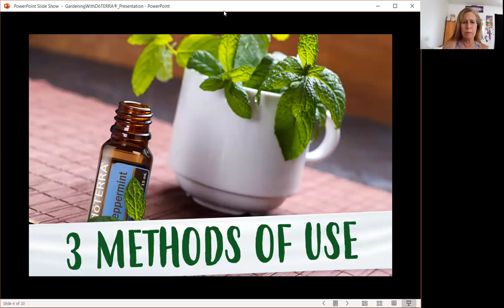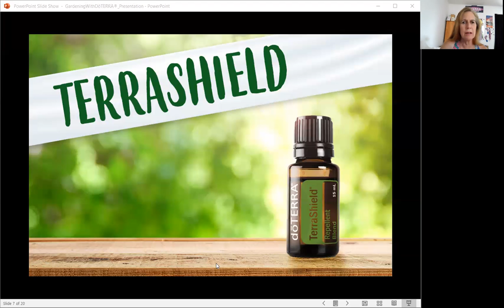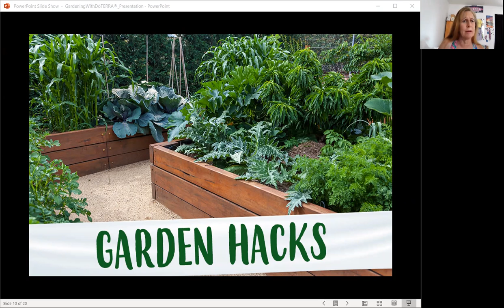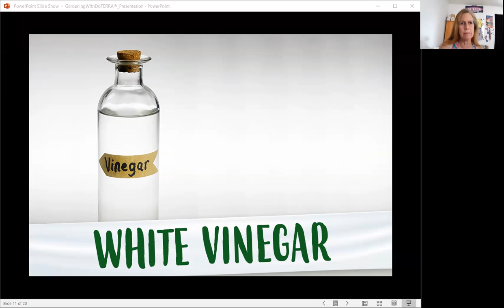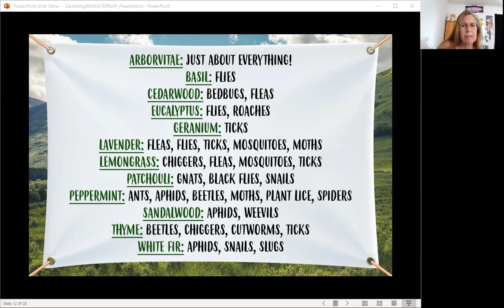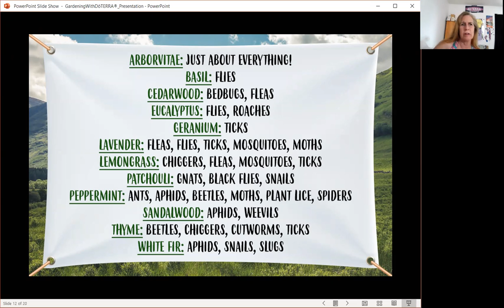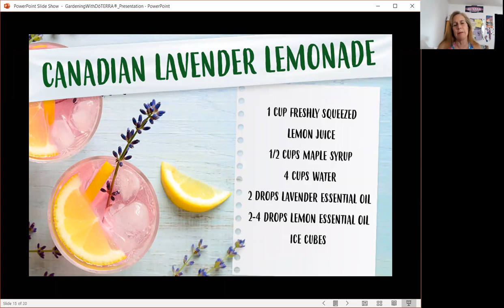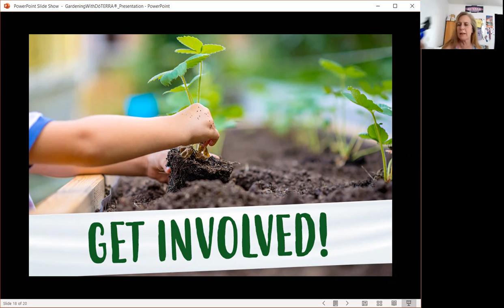Gardening with Essential Oils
Gardening with Essential Oils is a great way to keep pests at bay and even to help your plants thrive without having to plant companion herbs. What a great way to have natural foods and lovely flowers.